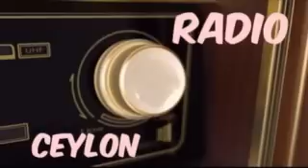16 07 2023 Radio Ceylon Sunday Morning